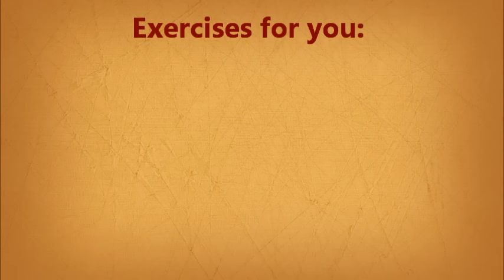✍ Simple English - FURNITURE + Exercises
English video lesson that covers the FURNITURE vocabulary + exercises.